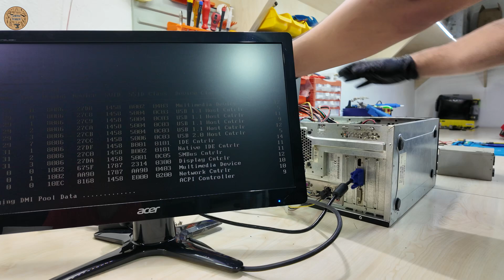Bilgisayar Güç Kaynağı Tamiri Nasıl Yapılır?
Bu videoda, bilgisayarınızın güç kaynağındaki sorunları nasıl tespit edip tamir edebileceğinizi gösteriyorum. Güç kaynağınızı onararak, cihazınızı yeniden çalışır hale getirin.

🔔Sorularınızı yorumlarda bizimle paylaşın.